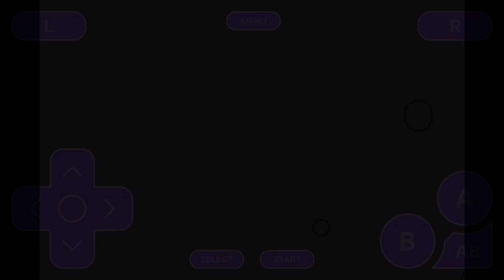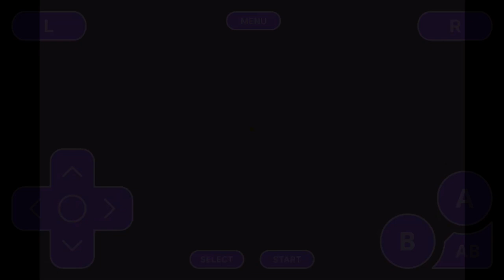Mother 3 is never getting translated lol